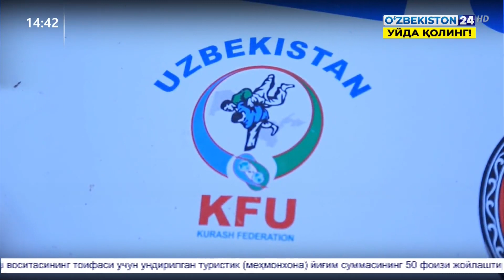Хоразм вилояти Боғот туманида парадзюдо ҳамда кураш бўйича Ўзбекистон терма жамоалари иш фаолиятидан